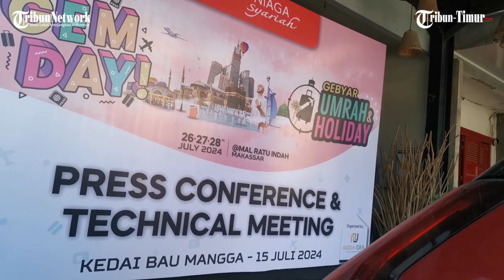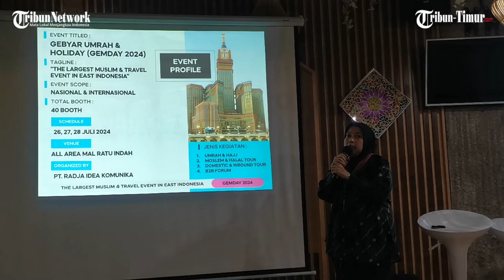Gebyar Umrah & Holiday 2024 kembali Hadir di Makassar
TRIBUN-MAKASSAR - Gebyar Umrah & Holiday (Gemday) 2024 bakal hadir di Mal Ratu Indah (MaRi) Makassar pada 26-28 Juli 2024.

Gemday menjadi ajang ‘direct selling’ para agent travel, baik lokal maupun nasional untuk memperkenalkan produk dan layanan kepada masyarakat menyambut musim umrah 1446 H.

Event pameran ini hadirkan PT Radja Idea Komunika dengan mengangkat tagline The Largest Muslim & Travel Event in East Indonesia.(*)